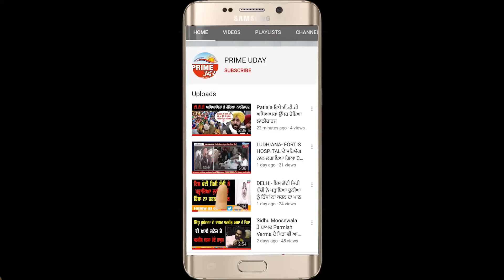TARNTARAN - ਪੁਲਿਸ ਵੱਲੋਂ EXCISE ਵਿਭਾਗ ਨਾਲ ਮਿਲਕੇ ਹਰੀਕੇ ਮੰਡ ਏਰੀਆ ਵਿਚ ਨਾਜਾਇਜ਼ ਸ਼ਰਾਬ ਖਿਲਾਫ ਅਭਿਆਨ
TARNTARAN - ਪੁਲਿਸ ਵੱਲੋਂ EXCISE ਵਿਭਾਗ ਨਾਲ ਮਿਲਕੇ ਹਰੀਕੇ ਮੰਡ ਏਰੀਆ ਵਿਚ ਨਾਜਾਇਜ਼ ਸ਼ਰਾਬ ਖਿਲਾਫ ਅਭਿਆਨ 7000 ਲੀਟਰ ਸ਼ਰਾਬ ਕੀਤੀ ਗਈ ਨਸ਼ਟ